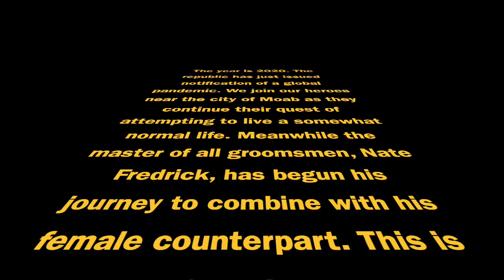Moab Trip 2020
Song- Vagrant by Feint, Veela